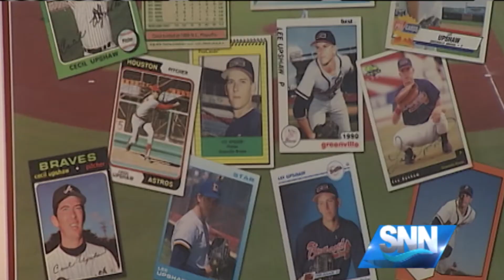SNN: Former pro athletes open construction business